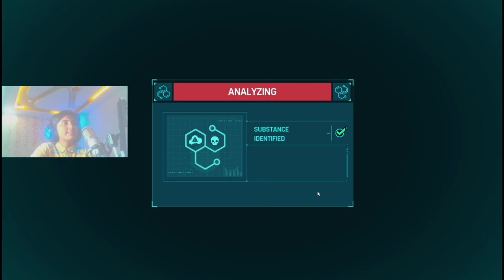Helping Otto Rickshaw [Episode#6 Marvel Spider-Man]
Who is Otto Rickshaw? While he may not be one of the most prominent characters in Spider-Man lore, his storyline carries an emotional weight that ties into Spider-Man’s greater mission of protecting the common people. In this episode, we see how Otto Rickshaw's struggles as a rickshaw driver and small business owner are a metaphor for the everyday struggles of the city's citizens. Spider-Man, despite his larger-than-life battles against supervillains, shows that he’s also a hero for the people, stepping in when the little guy needs help the most.

Key Story Elements:

Otto Rickshaw is a hardworking, humble man trying to make ends meet, but his livelihood is threatened by local gangs and corrupt businessmen.
Peter Parker, always driven by his sense of responsibility, finds himself helping Otto out, not just through Spider-Man's powers, but by offering practical solutions to his problems.
The episode highlights the deep connection between Spider-Man and the everyday citizens of New York, showing that Peter Parker is as much a hero without the suit as he is with it.
A thrilling chase scene where Spider-Man has to fend off thugs trying to sabotage Otto's business.
Emotional moments where Otto expresses his gratitude, showcasing the humanity in Spider-Man’s character and his commitment to justice at all levels.
In this episode, we also see Peter Parker grappling with his relationship with Dr. Otto Octavius, his mentor, and friend, which adds another layer to the storyline. Is Otto Rickshaw’s struggle symbolic of the larger power dynamics at play in Peter’s life, particularly with his mentor? This episode gives fans a chance to see Spider-Man’s world through a more personal lens, far beyond the high-stakes battles with supervillains.

Why this episode matters: Helping Otto Rickshaw isn't just about fighting crime; it’s about Spider-Man standing up for the voiceless, the oppressed, and the struggling citizens of New York. This episode demonstrates Spider-Man’s broader role as the city’s protector, not just against superhuman threats but also against the systemic challenges faced by ordinary people. It’s a refreshing take on what it means to be a hero.

Gameplay Highlights:

Dynamic fight sequences as Spider-Man battles street thugs trying to bring Otto down.
Heartfelt cutscenes where Otto Rickshaw shares his story of perseverance and survival.
A thrilling rickshaw ride sequence through the streets of New York City, adding a unique gameplay mechanic.
Strategic missions that require Spider-Man to use both his intellect and his agility to solve problems outside of combat.
This episode perfectly balances intense action with heartfelt moments, reminding fans why Marvel's Spider-Man is one of the best superhero games ever made. Whether you're here for the gameplay or the emotional storytelling, Episode 6 delivers on every front!

HELLO GUYS I HOPE YOU ALL ARE GOOD TODAY I PLAYED THIS AMAZING GAME.
I HOPE YOU LIKE MY PLAYING STYLE I KNOW THAT I AM NOT GOOD AT THIS GAME AND AT ALL GAMES.

SO GUYS I ENJOY ALOT IN THIS GAME.
 ENJOYMENT IN THIS GAME 🎮🎮

SO HERE ARE RULES
2* LIKE
3*COMMENT
4*SHARE

THESE ARE THE TASKS YOU HAVE TO DO PLEASE DO IT IF YOU DON'T I WILL DO NOTHING.

THESE THINGS GIVE ME THE REASON TO MAKE VIDEOS.

THE VIEWERS FEEDBACK YOUR SUGGESTION.
1*
2*
3*
4*
5*

I KNOW YOU CAN'T WRITE HERE BUT YOU CAN WRITE IN THE COMMENTS SO GIVE ME YOUR SUGGESTION I WILL WRITE THEM HERE OKAY 👍

I HOPE YOU ENJOYED ALOT THANKS

WORD         MEANING

ECOSYSTEM : PLACE WHERE ALL LIVING AND NON-LIVING THINGS WORK TOGETHER.

SORRY 🙃🙃🙃🙃🙃🙃🙃🙃🙃

MY FAVORITE PLAYER IS RONALDO